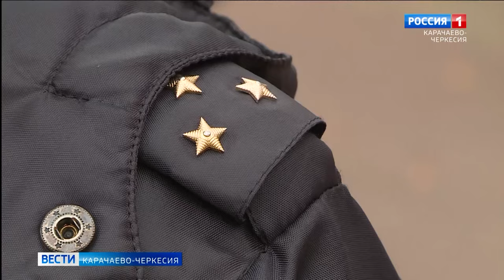В Черкесске сотрудники УГИБДД по КЧР провели однодневную акцию "Засветись стань заметным на дороге"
"Заметен на дороге - уверен в себе!". В Черкесске сотрудники  УГИБДД по Карачаево-Черкесии провели однодневную акцию "Засветись, стань заметным на дороге". Полицейские раздавали жителям Республиканской столицы светоотражатели и напоминали о соблюдении правил дорожного движения